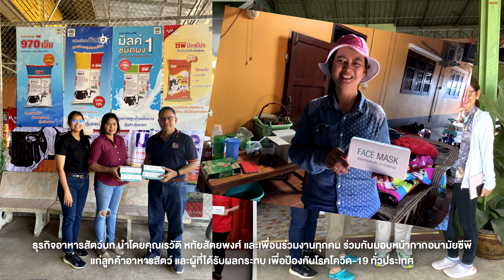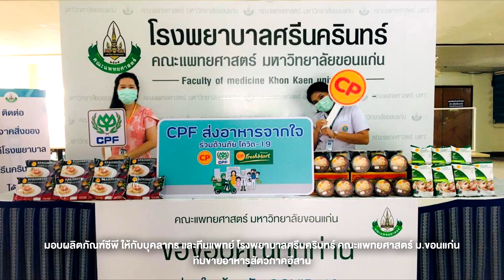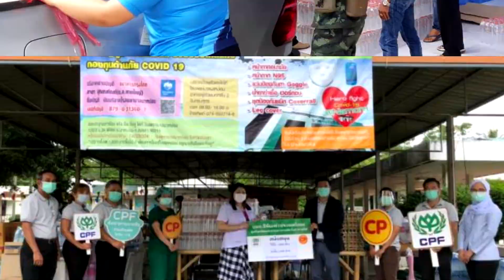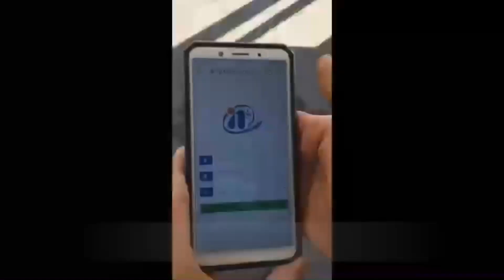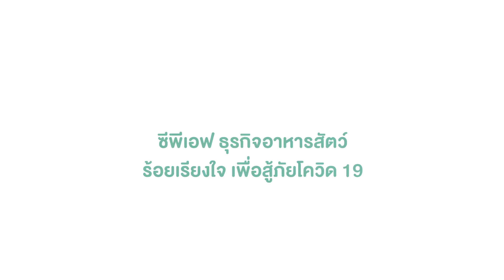คนละไม้คนละมือ สู้ภัยโควิด-19 ธุรกิจอาหารสัตว์บก